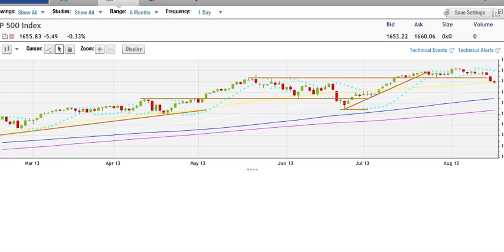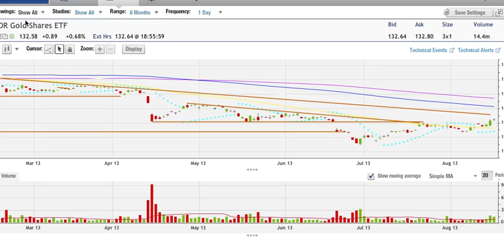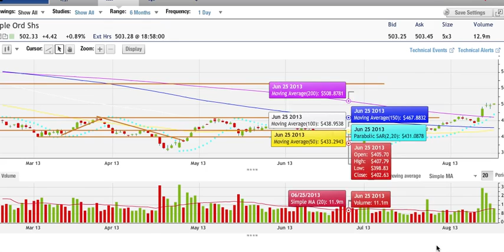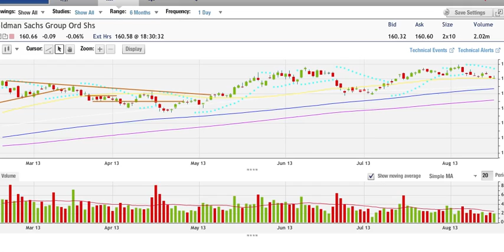August 16, 2013 HFT Stocks & Options Commentary